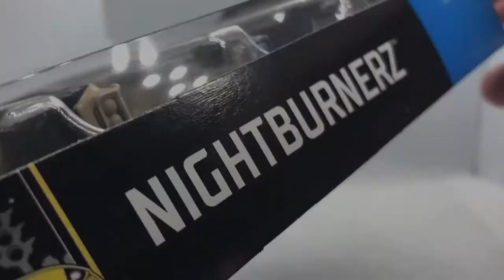2021 Nightburnerz 5 Pack with DATSON 510 and More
Unboxing the 2021 Nightburnerz 5 pack. This includes the ‘71 DATSON 510 Wagon.